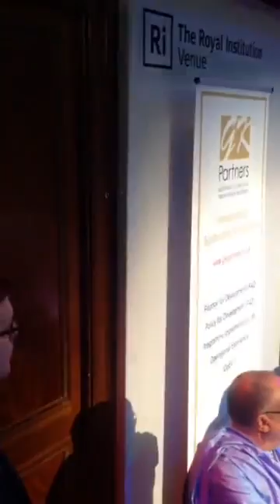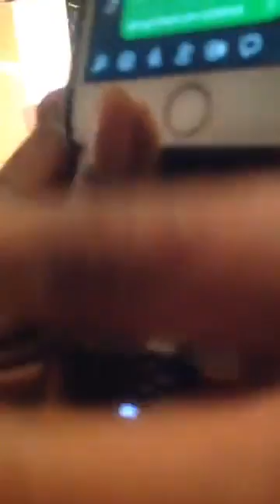PRESIDENT ADAMA BARROW MEETING WITH THE GAMBIAN DIASPORA IN THE UK